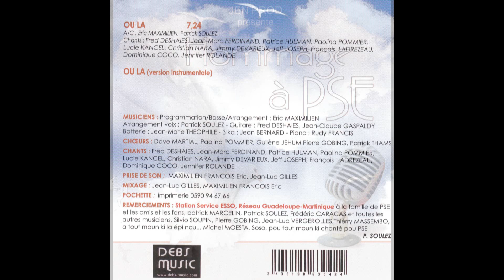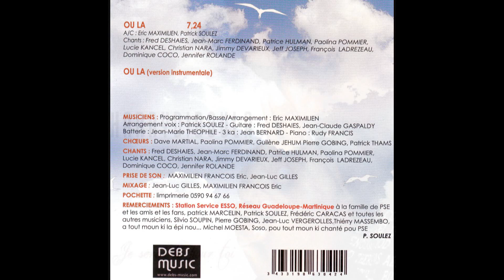Patrick ST-ÉLOI Hommage - (c.c.) -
Patrick SAINT-ÉLOI, chanté par ses amis musiciens.
Né le 20 Octobre 1958, à Pointe-à-Pitre en Guadeloupe.
Décédé le 18 Septembre 2010, à Le Moule en Guadeloupe.
Il laisse une trace indélébile dans le monde de la musique…

       ► 7 Titres :

● 01) - 00:00:00 - "An té vlé diw" - Tanya ST-VAL
● 02) - 00:04:12 - "Imajiné PSE" - Alex ALEXIS
● 03) - 00:08:25 - "Volé (Hommage à Patrick ST-ÉLOI)" - Pierre HUBERSON
● 04) - 00:12:45 - "Sonjé PSE" - KASSAV'
● 05) - 00:17:51 - "Ou la" - HOMMAGE À PSE
● 06) - 00:25:00 - "Sensation (Hommage à Patrick ST-ÉLOI)" - Harry DIBOULA
● 07) - 00:33:46 - "Ou la (instru)" - HOMMAGE À PSE

Réalisation : L. Claude CITADELLE

- (c.c.) -